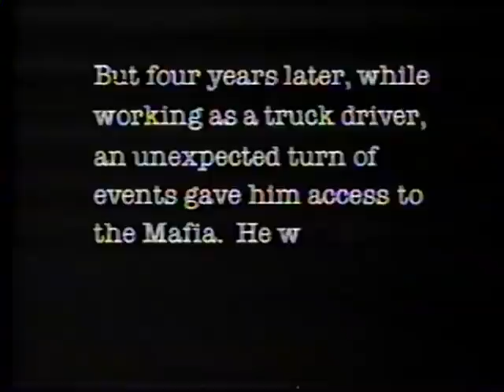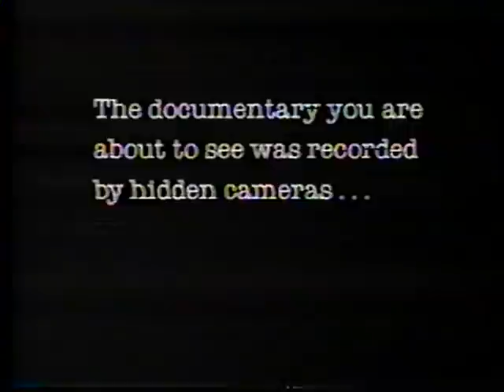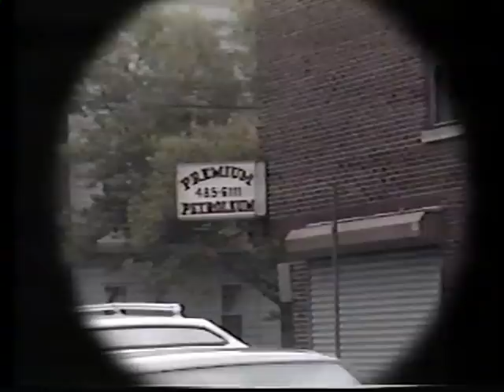PART 1"RARE"1988 HBO UNDERCOVER MAFIA DOCUMENTARY ON NJ GENOVESE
PART 1

The  investigation at the center of Confessions begins by chance, when a retired East Orange, New Jersey cop named Mike Russell is driving down Bloomfield Avenue in North Newark and sees two young guys attacking an older one. Russell goes to the aid of the older man, driving off the attackers. He discovers that the guy he's helped is Andrew "Andy" Gerardo, now head of Boiardo's old gang. Gerardo invites Russell into his hangout, a coffee shop on the avenue just a few steps from a monument to Christopher Columbus and the Italian American contribution to America. There, Russell meets other key members of the crew, who treat him like a hero and befriend him.

Russell then contacts a friend in the state police, who asks him to begin surveillance on the crew. Incredibly, the mobsters invite Russell to move his oil delivery business into a storefront adjoining their Newark headquarters, figuring he's friendly, and from there the investigation takes off. But unbeknownst to the state police, Russell enlists a cameraman and begins his own videotaping of the Jersey crew, which provides most of the material for the HBO documentary.